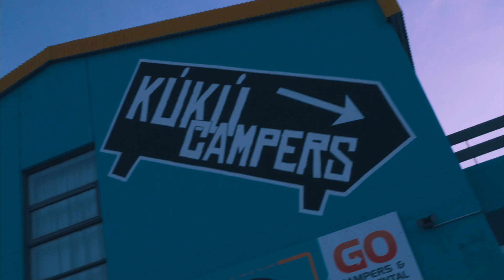Iceland Arrival - Vlog EP 3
My first day in Iceland was quite the challenge. Watch as I haphazardly try to navigate my way through.

Its high time I acted upon the inspirations given to me from my own life experiences and the people already creating content that motivate me more every time I watch them. I'm out of excuses to why I'm not doing it for myself. If nothing else becomes of this, it will at very least be my chronicling of life as Brandon Blu. Hope you enjoy as well!

Equipment used:

Sony a6500 digital camera
Boya Mini Microphone
Lowerpro Protactic 350
MacBook Pro
Edited w/ FCPX